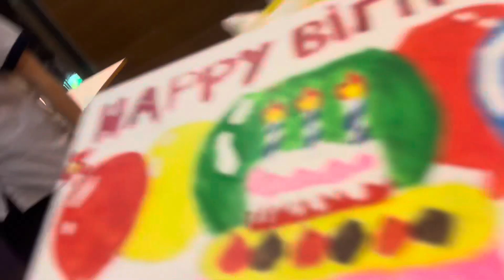Sài gòn đêm